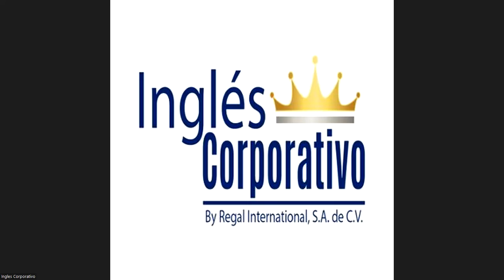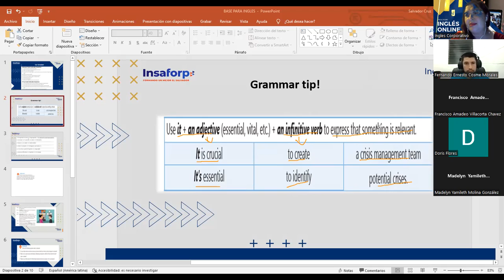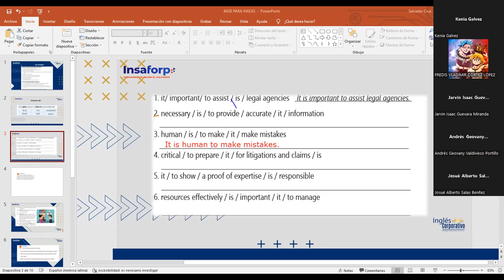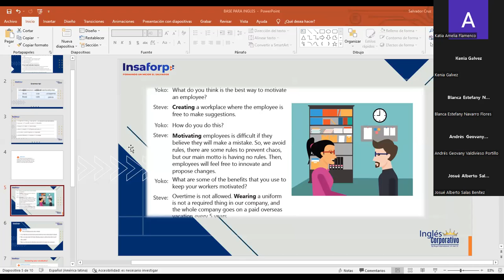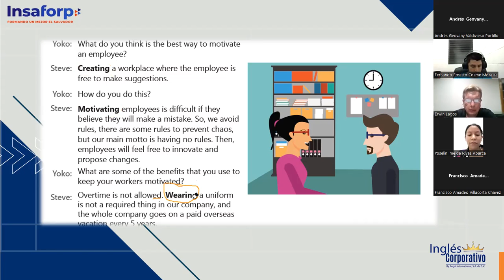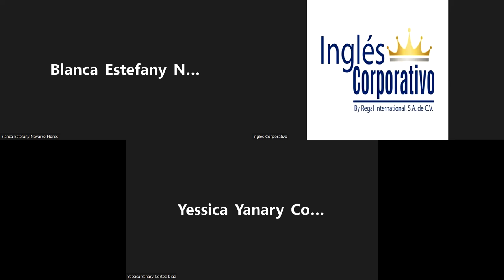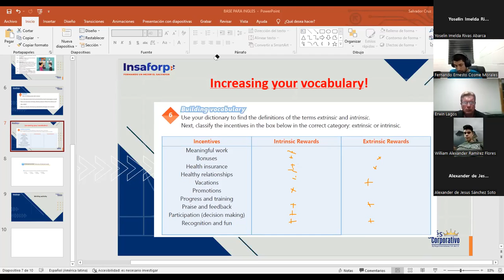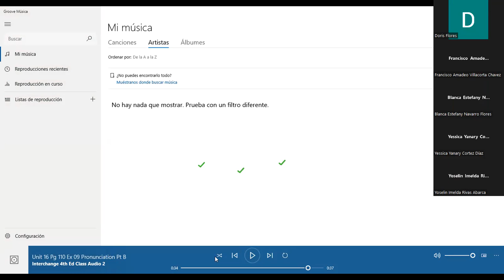Ingles Corporativo-Videoconferencia #19 Design a basic crisis communication plan-4.7.2022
: Design a basic crisis communication plan. Built more voacbulary.